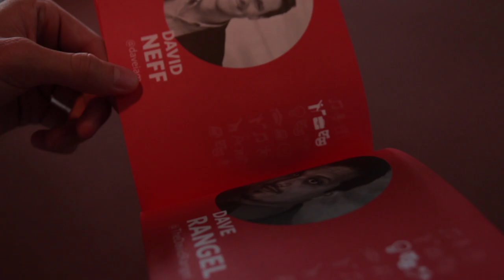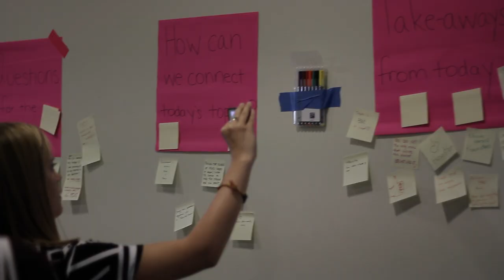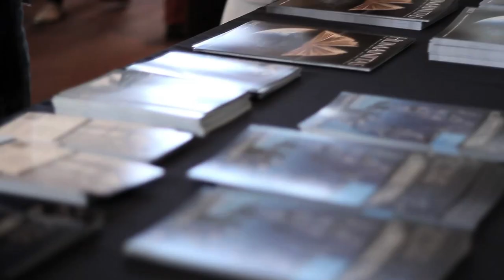TEDxHouston Experience and Behind the Scenes | Goodspero Documentary Storytelling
"IT IS SO HARD BEING A kid. EVERYTHING AND NOTHING COMES EASY."
Artist: LiMb
*Music used with artists' permission

Video recorded and edited by: Goodspero

This TEDxHouston experience and behind-the-scenes (BTS) footage was captured on October 12, 2013, at The Shepherd School of Music at Rice University for TEDxHouston 2013: The Other Things.

Includes interviews with attendees and a behind-the-scenes look at the production and promotional teams, curators, AV crew, volunteers, sponsors, and speakers.

for upcoming events and ways to get involved as an attendee, speaker, sponsor, or volunteer.